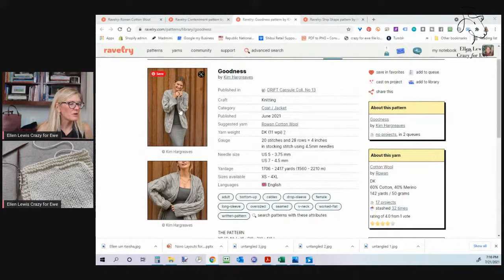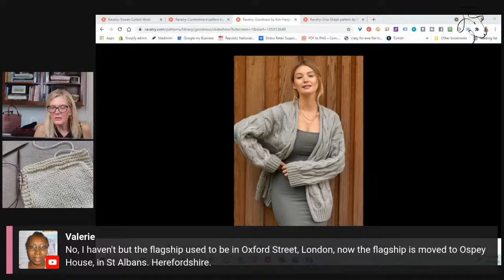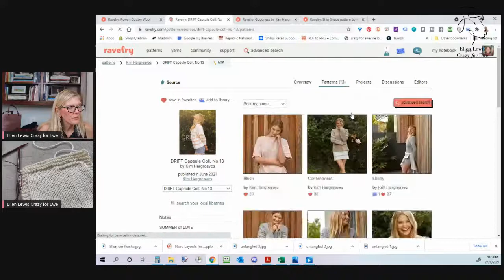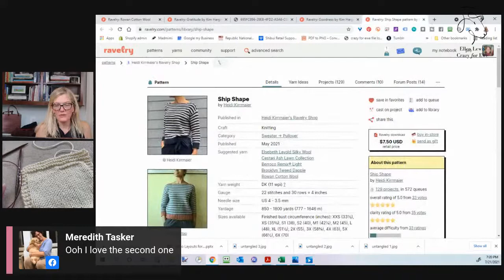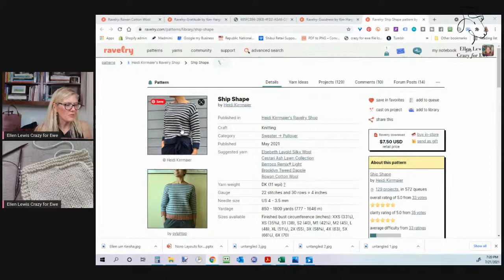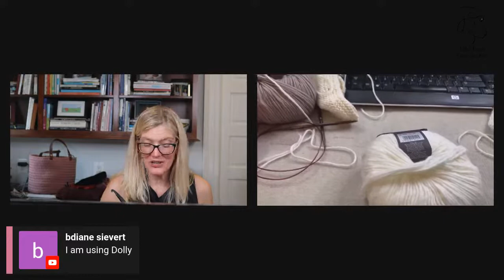Rowan Cotton Wool Yarn Review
Rowan Cotton Wool is a lovely and light new yarn with a beautifully soft texture.  Great for next to the skin wear in all seasons
Keep in touch with Crazy for Ewe, sign up for our free weekly newsletter

Interested in a warm and friendly online knitting community with weekly live classes and Q&A?